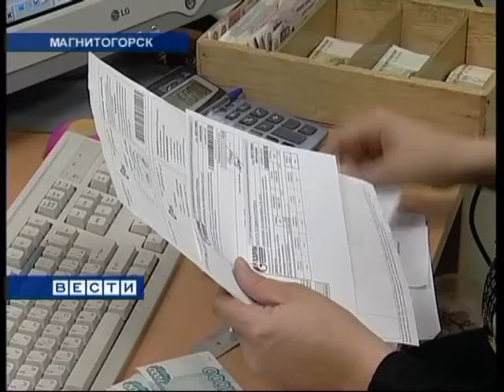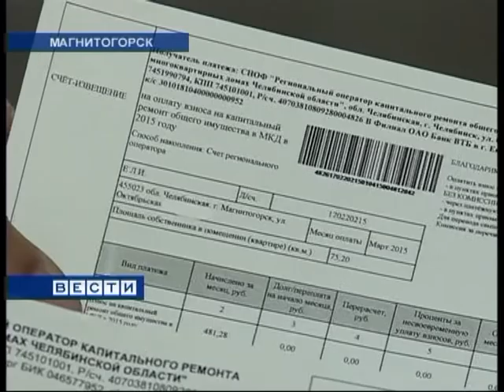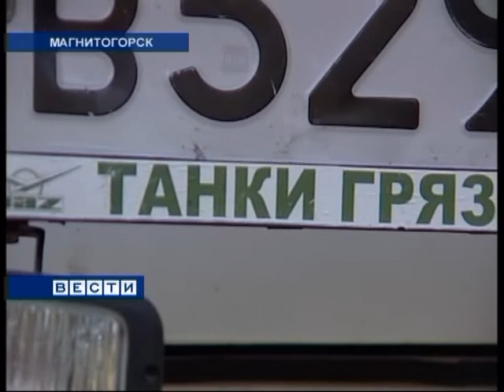"Вести Магнитогорск"_ К.Перчаткина (суббота) 11.7.2015г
"Вести Магнитогорск"_ Ксения Перчаткина  (суббота) 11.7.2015 год.
(Архив МГТРК)